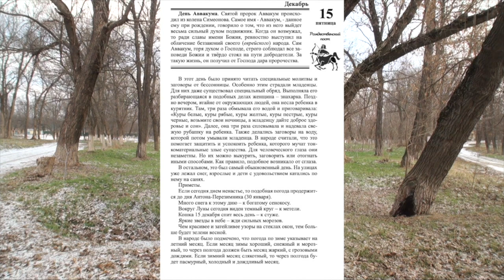15 декабря. Малахов.